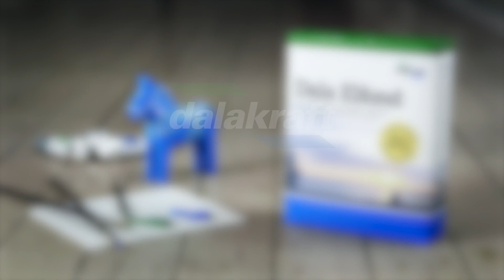Sånt som kräver dalakraft - dalahästmålningi Nusnäs och Dala Elfond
Målning av dalahästar i Nusnäs utanför Mora i Dalarna. Nu lanserar vi Dala Elfond - tillsammans är vi stora.